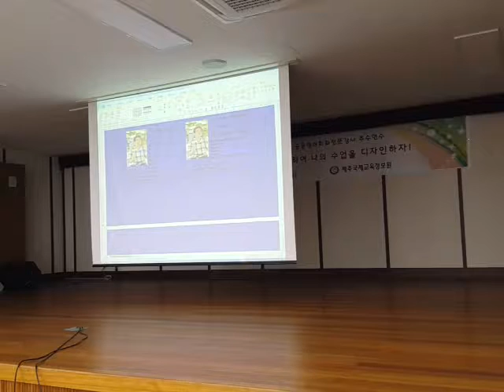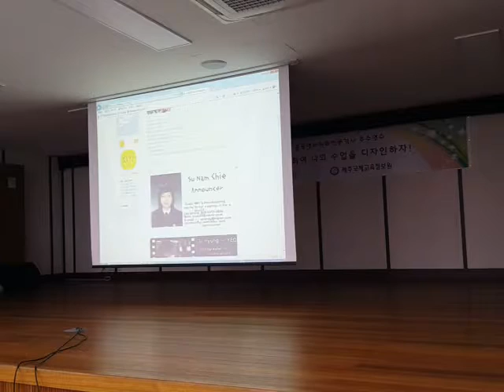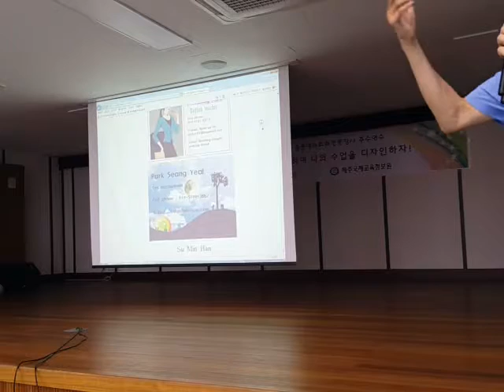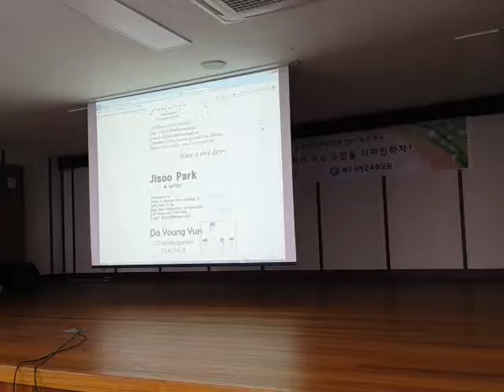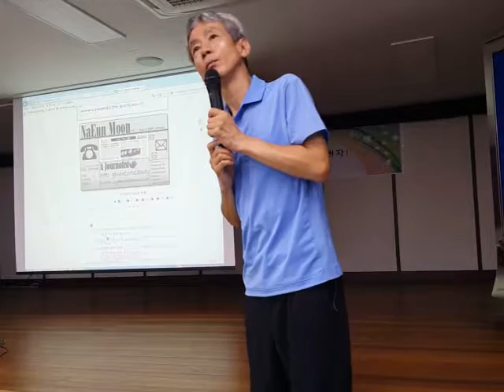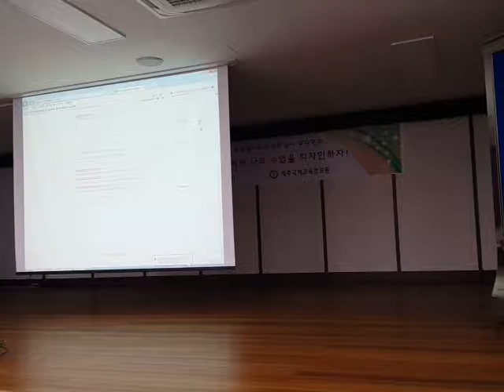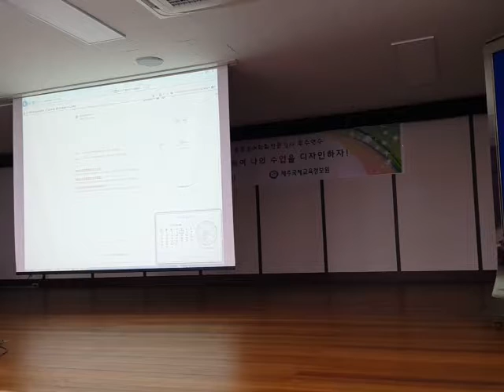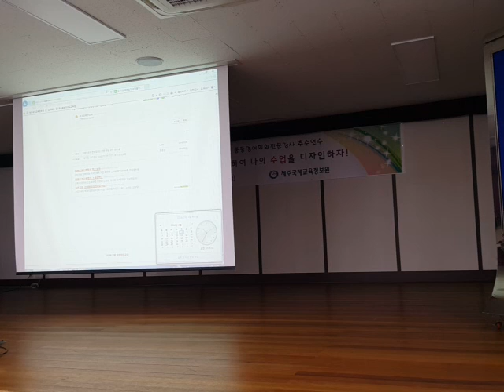제주 영전강 추수 연수 (1) 20160804 101400